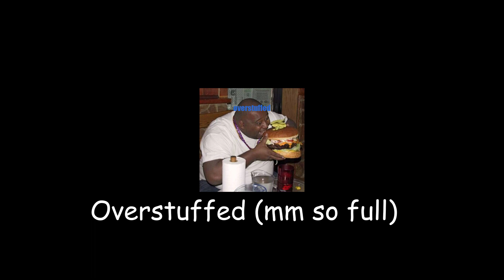Umbrella Combo Guide (Skullgirls 2nd Encore)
all combos are notated here. credits to swergin for this he did an awesome job.